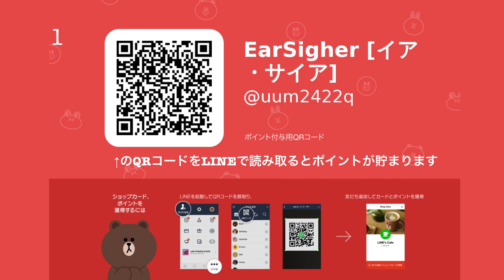スパークル (Original Ver.)／RADWIMPS 映画『君の名は。』挿入歌 [口笛世界チャンピオン×大阪国際音楽コンクールピアノ最高位]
映画『君の名は。』で有名なRADWIMPSの「スパークル」を口笛とピアノでカバーしました！

口笛世界チャンピオンyASUと
大阪国際音楽コンクール最高位のピアニストAyAによる
インストゥルメンタル・ユニット
“EarSigher”

イベント情報や2人の作戦会議・裏話、
↓のSNSで配信しています＾＾